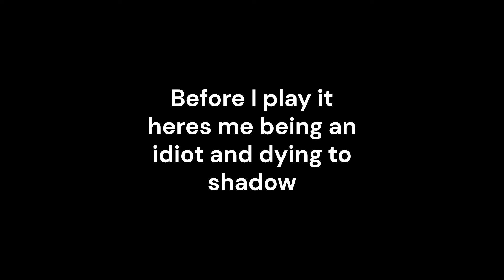Combat Initiation: Untitled Campaign All Modifiers X Rank.